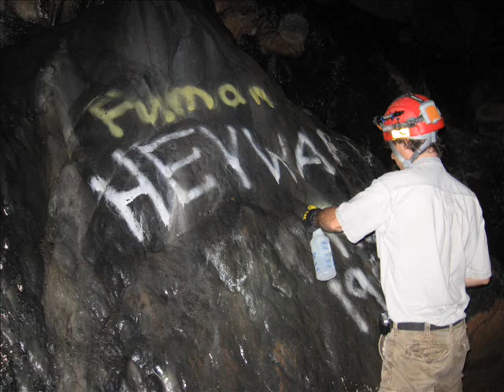KSC 2007 2009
Kingston Saltpeter Cave trips from 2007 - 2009. The Kingston Saltpeter Cave is privately owned, but administrated by the National Speleological Society.

My wife and I became involved with the preservation and recovery of this cave in 2007. The hard work had already been done, thanks to Larry Blair and Joel Sneed. I first visited this cave only a few months before it was purchased and closed and had no idea the hard work these men were doing to save this precious historical treasure. Thousands of people had been there before, but it was certainly  special to me at 15 years old. Unfortunately, prior to it's preservation, the cave was "loved to death" and more unfortunately, vandalized.

The Preserve and the cave itself presently are not open to the general public. Although general maintenance trips are conducted and the property is checked from time-to-time, sport caving is not allowed. Special interest visits are granted permission to visit the Preserve on a "case" basis only.

The Kingston Saltpeter Cave Preserve is administered by a permanent committee of the NSS, headed by Larry Blair. Barriers on the cave entrances and along the access road have been constructed, the property posted, and the cave has undergone a thorough cleaning by NSS members, with care having been taken to preserve any items of historical value.

This cave has been heavily visited, and vandalized, since its saltpeter mining days. During the 1930's, it was briefly commercialized. Kingston Saltpeter Cave is probably Georgia's most historic cave. The Pleistocene fossil record and archaeological evidence alone warrant its protection and continued study.

It is the intention of the Management Committee that after the cave's history and physiography have been fully studied and the findings are published, then possibly more recreational trips will be allowed. Members of the Management Committee are working hard to recover this abused treasure.